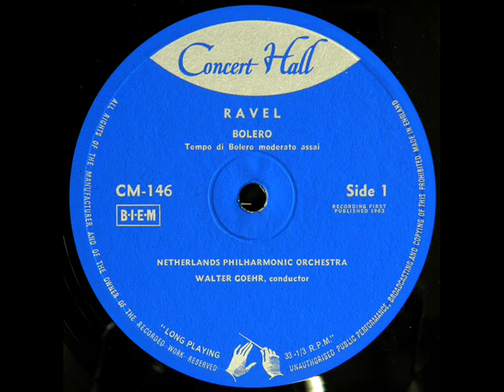Ravel Bolero Netherlands Philharmonic Orchestra, Walter Goehr 10 inch LP 1963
This Is My First Upload Of An Orchestral Piece
I Found This 10" LP Among My Collection. I Don't Know Where It Came From But Thought I Would Upload From Actual Vinyl, So Apologies For Crackles
Netherlands Philharmonic Orchestra, Conducted By Walter Goehr
Concert Hall CM-146 1963
I have added images from 45Worlds.com to show various issues of this recording through the years..